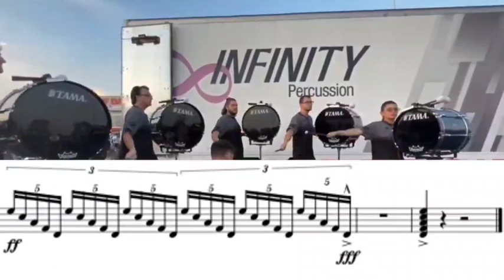Infinity Percussion 2022 Bass Feature Transcription